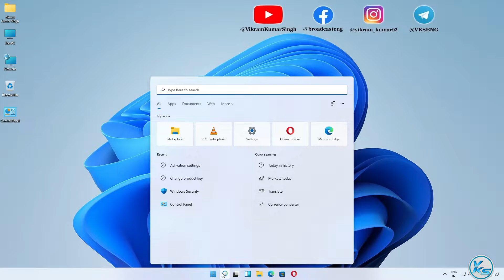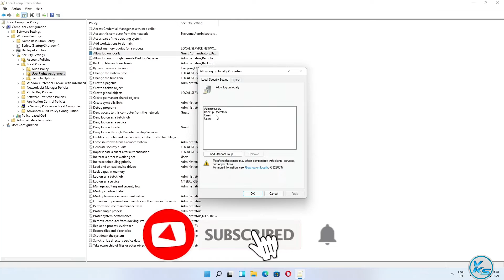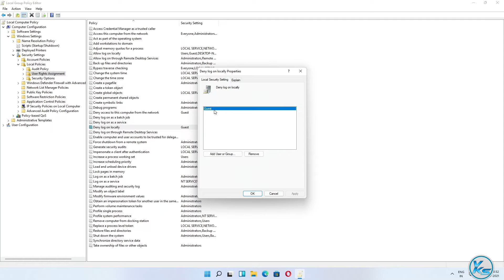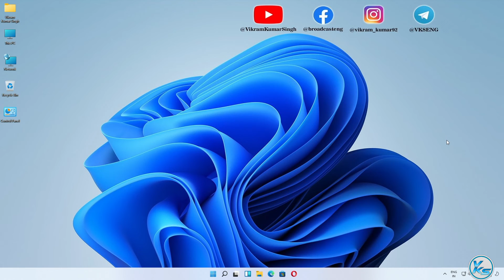✅ How To Fix The Sign-in Method You're Trying To Use Isn't Allowed Error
In This Tutorial, I will be Showing You ✅ How To Fix The Sign-in Method You're Trying To Use Isn't Allowed Error | The Sign-in Method You're Trying To Use Isn't Allowed Error kaise fix kare (2022) |आप जिस साइन-इन विधि का उपयोग करने का प्रयास कर रहे हैं, उसे ठीक करने की अनुमति नहीं है (2022).

Useless Tags :
The Sign-in Method You're Trying to Use Isn't Allowed FIX
The Sign-in Method You're Trying To Use Isn't Allowed Error kaise fix kare
windows 10 can't sign in
windows 10 can't sign into your account
windows 10 can't sign in with Microsoft account something went wrong